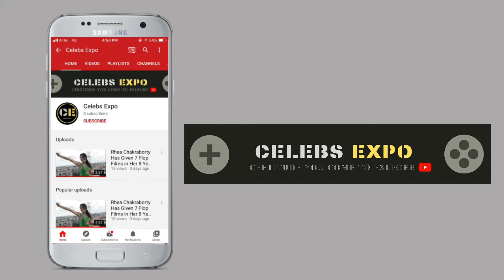Bad News | Comedian Raju Srivastav Suffers Cardiac Arrest, Collapses On Treadmill While Working Out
Comedian Raju Srivastav ko dil ka dora pada hai , to is video me ham apko unki halat ke bare me batane wale hai... Comedian Raju Srivastav Suffers Cardiac Arrest

Thanks.